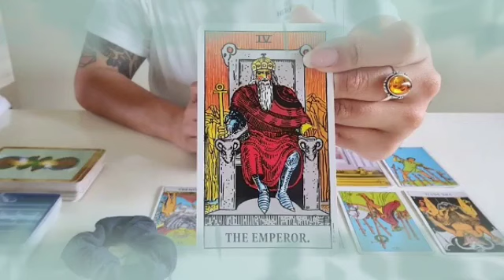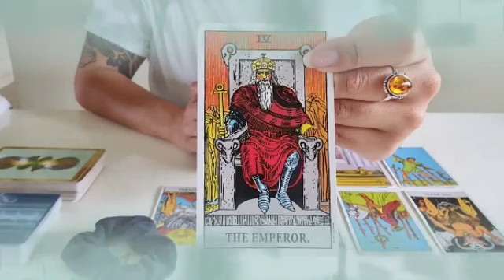برج الحوت ♓ من 15 إلى 25 ماي 2023 🔥 علاقة سريه في طريقها للعلن👰😍بدايه جديده تنتظرك يا حوت👌♥️